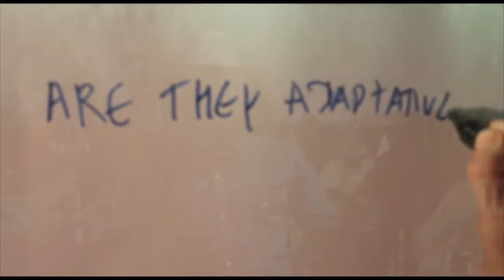'Recollections - an enquiry into involuntary autobiographical memory'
Science & Cocktails

MEMORY PATHS by Zoe Pollak - Currently, physics does not allow for time travel to the past or future. But you travel back in time every day. Memory paths is a web module designed to mimic.